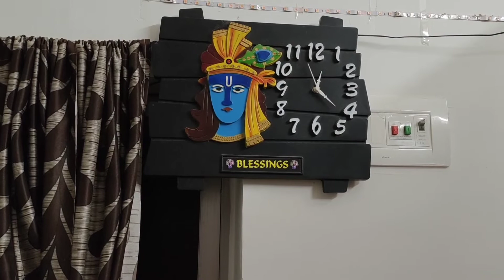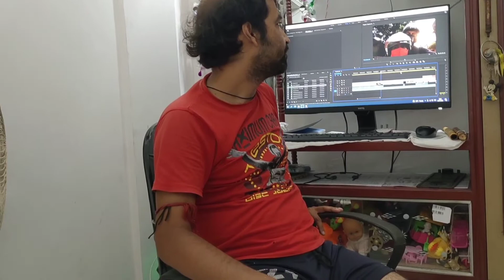হঠাৎ করে গেলাম আর একটু workout করলাম 🧘😅 কিন্তু লাভ হলো না 🍗🥤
You can follow me also on